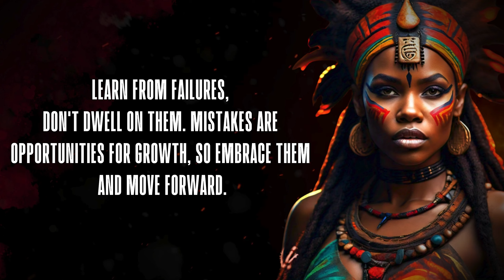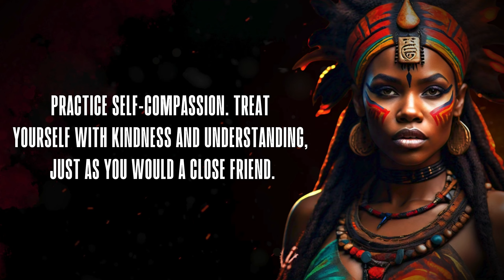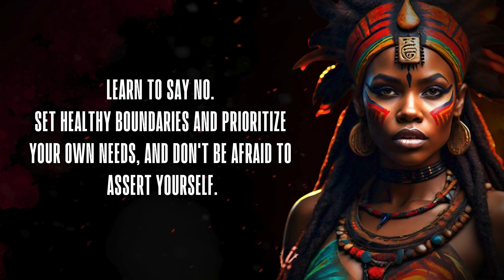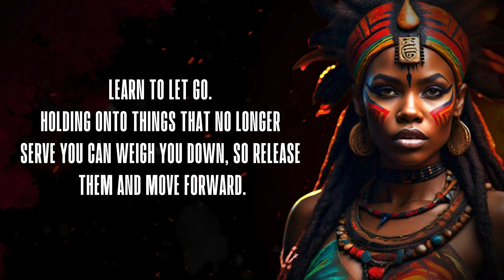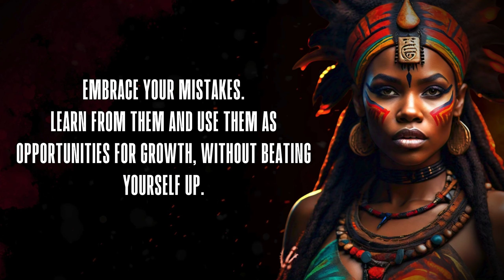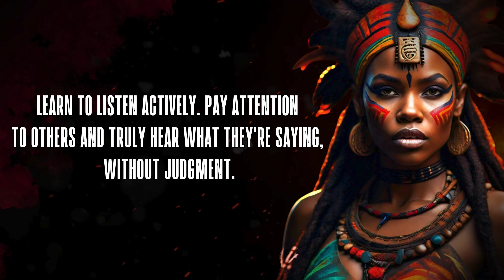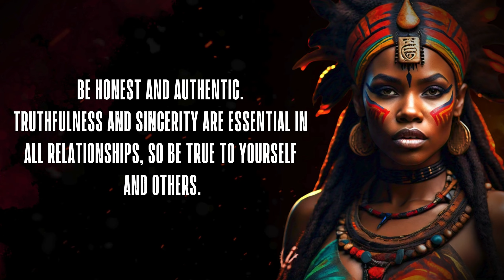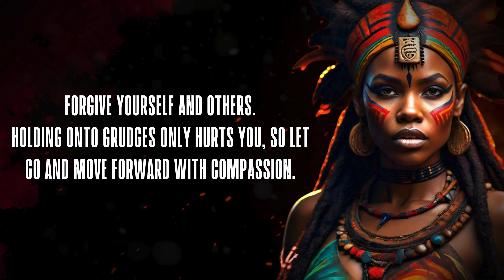Key Proverbs And Sayings For Youth: Wisdom To Dodge Future Regrets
Unlock timeless wisdom with these powerful proverbs and sayings tailored for youth. Learn invaluable lessons to navigate life's challenges and avoid regrets later on. Embrace the guidance of age-old wisdom and set yourself on a path towards a fulfilling future.